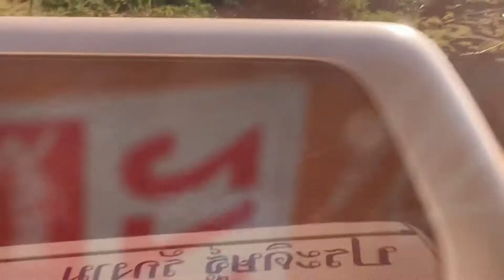獅子餵食秀-塞福瑞動物園